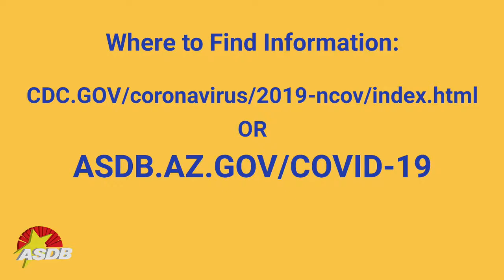Talking to Children About COVID 19 Coronavirus A Parent Resource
To help with questions with ASDB parents have been asking, we sourced some information from the National Association of School Psychologists into this easy-to-watch video with answers to the most common questions about the Coronavirus. The video helps parents chat with children about COVID-19 and to address their fears and worries while they are staying at home during school closures.
Be sure to check out more information from the NASP as they are a great resource, not just the COVID-19 pandemic but also any suggestions on how to connect with your children and how to keep a safe eye on them throughout life.

As always, keep an eye on the ASDB social media pages for updates. @ASDBAZGOV @PDSDSOCIAL @ASDBTucson